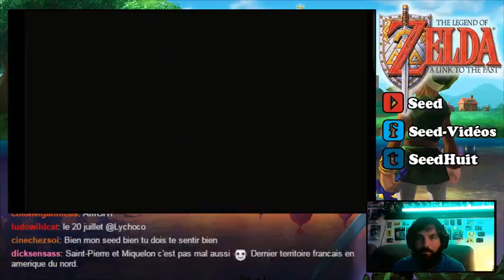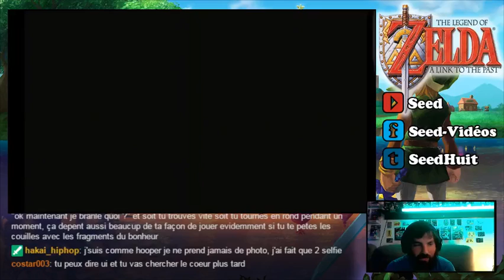KIKI LE SINGE ! - THE LEGEND OF ZELDA A LINK TO THE PAST - PART.03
Nouvelle aventure en LIVE sur The Legend of Zelda A Link to the Past sur Super Nintendo ! Voici donc le troisième épisode !
Bon visionnage !